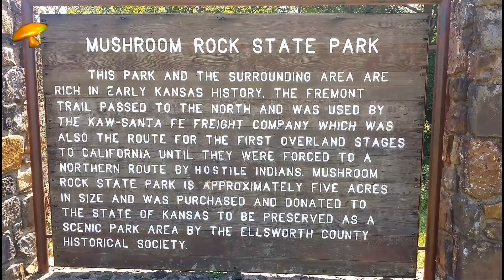🍄 Giant Mudfossil Mushrooms🍄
Um euch den Jahreswechsel fröhlich zu gestalten, unser Silvester Beitrag 🎉
Guten Rutsch und Liebe Grüße
Conny & Rico 🎇
Versteinerungsprozess und deren Theorien!

Da sich viele immer wieder fragen, wie es zu einer Katastrophe solch hohen Ausmaßes kommen konnte, und extrem heiße Temperaturen die Wesen in ihren gerade eingenommenen Positionen blitzartig versteinern konnten, möchten wir diesbezüglich mit diesem Artikel auf die vier uns bekannten Theorien hinweisen!

Megawaffentheorie: Diese Möglichkeit gibt an, die Katastrophe auf eine Hochtechnologie unserer Vorfahren zurückführen zu können. Einige Hochkulturen hätten sich der Theorie nach soweit technisch fortentwickelt, dass es zu Krieg und Zerstörung mittels Atom- und Strahlenwaffen kam und diese alles vernichteten. Schon beim Verfassen dieser Zeilen kommt man zum Schluss, dass dies keinesfalls so geschehen sein kann. Zumindest nicht was den Mudfossilprozess und deren Hinterlassenschaften betrifft. Wie man auf den von uns gezeigten Bildern gut sehen kann, sind die Tiere und Riesenmenschen fast immer unmittelbar in ihrer Handlung erstarrt. So etwas kann nur blitzartig geschehen und in Sekundenschnelle über die ganze Erdfläche verbreitet. Bei solch angenommenen Kriegshandlungen sollte man keinesfalls das Fluchtverhalten der Wesen außeracht lassen. (Es gibt z.B. ein Bild von einem Elefantenkalb was immer noch versteinert an seiner Mutter säugt)  Dieser Megawaffentheorie können wir persönlich leider keinerlei Aufmerksamkeit mehr schenken und erscheint im Gesamtbild nicht stimmig.

Sintfluttheorie: Diese These geht von einer weltweiten Überschwemmung aus, wie sie in der Bibel erwähnt wird. Es sollen hierbei riesige Wassermassen den gesamten Erdkreis überflutet und mit Schlamm bedeckt haben, daher auch der Name Mud-Fossils d.h. Schlammfossilien! Die im Schlammteppich eingeschlossenen Lebewesen sollen dadurch luftdicht geschützt und vor Verwesung geschont wurden sein. Über die Jahre hin soll dann die Sonne eine starke Trockenphase eingeleitet, und die Fossilien im Schlamm gebrannt haben. So gut sich diese These im ersten Moment anhört, kann sie unseren Überlegungen nicht standhalten, da sämtliche Kreaturen mit einer Sintflut hinfort gespült wurden wären! Jedoch kann eine Sintflut, nach Erstarrung der Wesen, hier doch noch nicht gänzlich verworfen werden! Wir sollten sie im Hinterkopf behalten!

Infernotheorie: Diese Theorie gliedert sich in drei verschiedene Unterthesen, die aber zusammen gefasst werden können. Man geht hier von einer Feuersbrunst aus, ausgelöst durch Naturkatastrophen, wie die drei Unterthesen :Flächenbrand, Vulkanausbrüche oderMeteoriteneinschlägen ! Diese Theorie würde uns die große Hitze erklären, die notwendig wäre um in den Körpern der Lebewesen gewisse Prozesse, wie Kaolin-Verhärtung und Keratin-Versteinerung auszulösen. Jedoch fällt auch hier auf, das aufgrund des Fluchtverhaltens aller Wesen, eine solch schnelle Erstarrung mittels dieser Naturkräfte nicht möglich erscheint. In Kombination mit oben genannter Sintfluttheorie, ergibt die Infernotheorie allerdings doch mehr Ansätze zum Spekulieren. Denn nimmt man an, das die Erde durch eine Feuersbrunst glühte, benötigt der Prozess für eine vollkommene Versteinerung ein schnelles abkühlen durch Wasser (Sintflut). Wäre dies nicht der Fall würde alles verglühen und zerfließen.

Medusatheorie: Diese Theorie dreht sich um elektromagnetische Kräfte sowie Gammastrahlung und Skalarwellen! Man geht hier, ähnlich eines Blitzes vom Fotoapparat, von einer flächendeckenden Verblendung d.h. Bestrahlung aus, die in den lebenden Zellen der Wesen zu einer plötzlichen Todesstarre führte! Im Anschluss dieser Theorie machen dann Inferno-sowie Sintflutthesen durchaus Sinn, um für eine Konservierung der Körper zu sorgen.